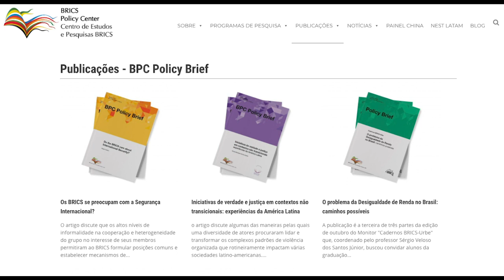Como é trabalhar em um think tank no Brasil? | EDCC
Conversamos com Thalyta Ferraz, internacionalista de formação, que trabalha no Brics Policy Center, think tank brasileiro localizado do Rio de Janeiro

Ela nos explica o que são esses centro de pesquisa e como eles atuam, além de falar quais habilidade e competências são exigidos - e os principais desafios e produções na área